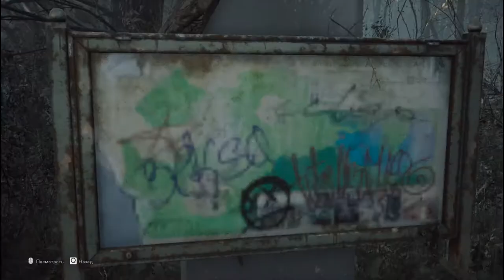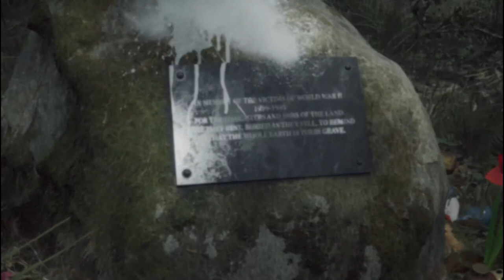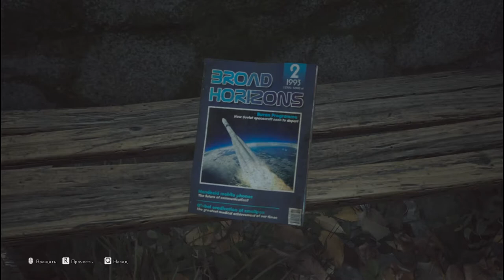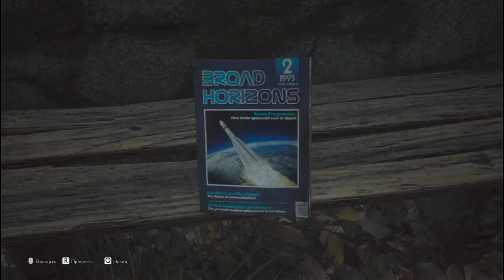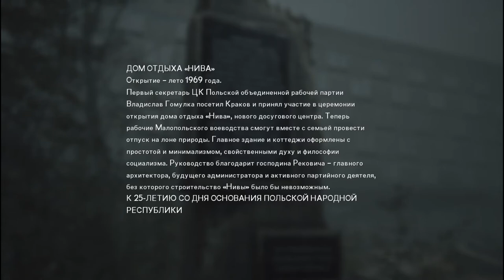Отголоски во всём - The Medium #2